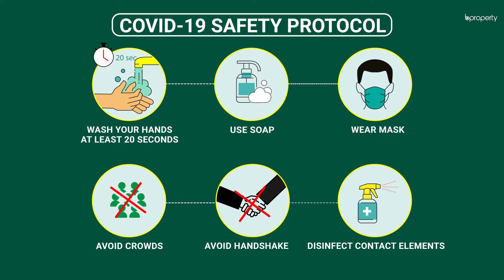Well Developed 1,700 Sq. Ft. Flat in Mohammadpur | Flat for Sale in Dhaka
A ton of facilities are found in Mohammadpur. There is the town hall, the newly made park for children to play in and of course, multiple institutions that provide excellent educational facilities. The flat here is a newly built one and there is work in progress within it. Once the work has been completed and the entire residence is finished, you will find the space quite comfy and welcoming. or call